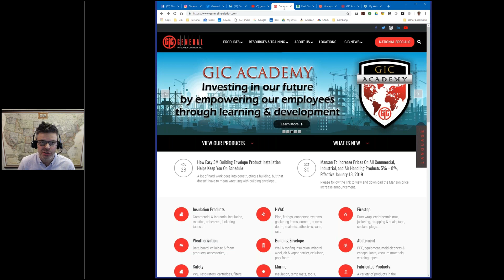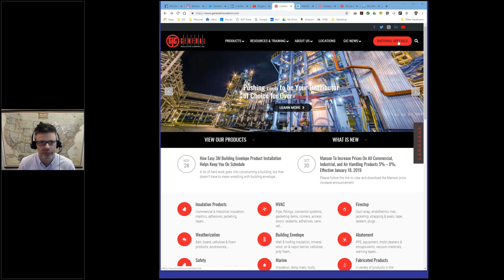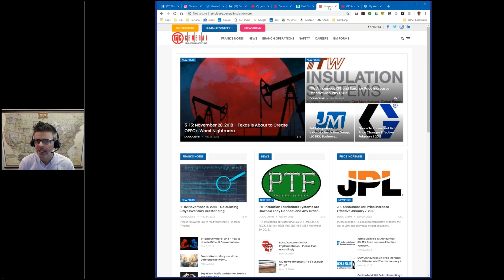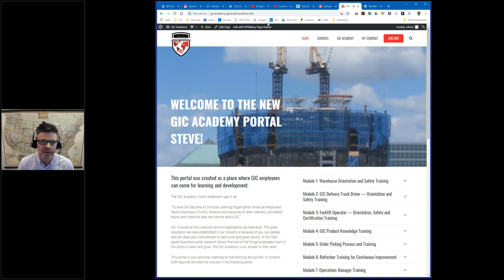Leading GIC’s Communication Into The Future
In this, our final video about the departments that are taking GIC into the future, Steve Shore (CPO) highlights GIC’s communications team.